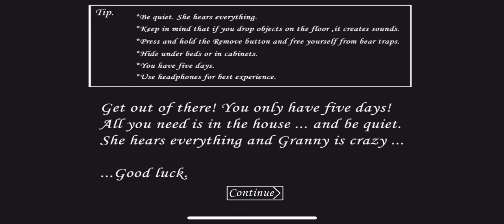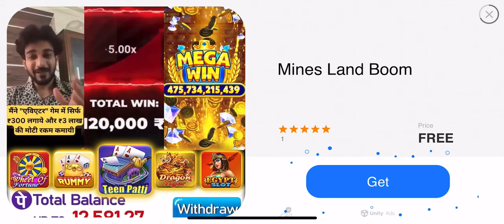I can not escape 😭granny 1